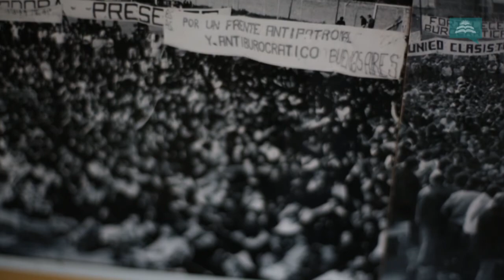Villa Constitución: "38 años es mucho tiempo"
Jorge Víctor Martín tenía 19 años cuando fuerzas policiales lo secuestraron de su casa en Villa Constitución; era la noche del 20 de junio de 1975. Lo llevaron a un centro clandestino de detención que funcionaba dentro de Acindar. Tres meses antes había comenzado la represión llamada por la Triple A "Serpiente Roja del Paraná", que buscaba disciplinar al sindicalismo combativo de la industria metalúrgica de todo el cordón ribereño.